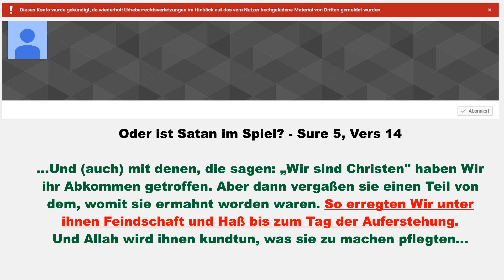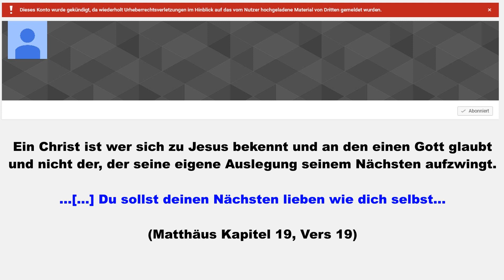YouTube Kanal von Eyes of Jesus wurde gekündigt / gesperrt? - Uneinigkeit unter Christen